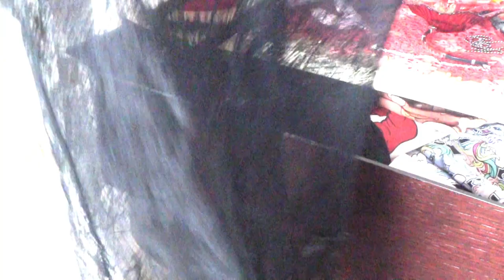DECLUTTERING: pigiami e intimo...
Ho dovuto registrare questo video per riuscire a sistemare finalmente questo cassetto che conteneva davvero tante cose vecchie e rovinate. Ovviamente a breve ci sarà la seconda parte ossia quella in cui compro un pò di cose nuove.